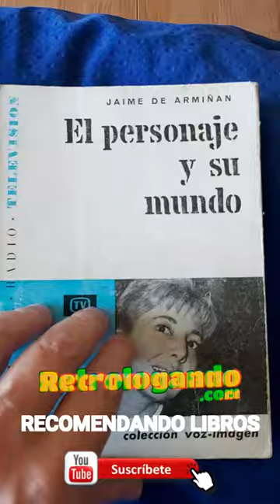LECTURAS RECOMENDADAS 📚 El personaje y su mundo ✔️ JAIME DE ARMIÑÁN